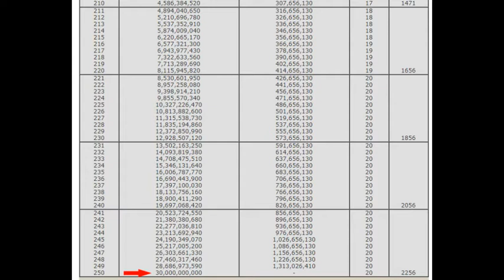Leveling BD di Taoist - The Great Merchant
Halo gais ~
Berikut ini cara gw level up sinsu buat nemenin kirin nanti pas mau berubah jadi king sinsu ^^ ~
Yang mau gw level up ini sinsu blue dragon.

Monggo disimak ..